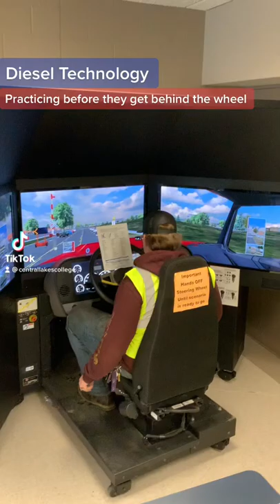Behind the wheel with Diesel Technology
And we’re off!